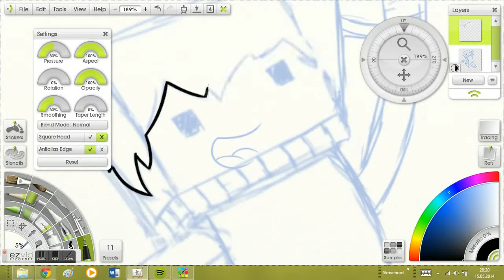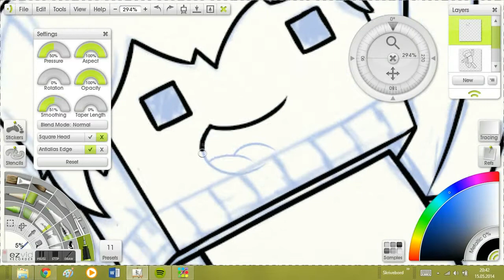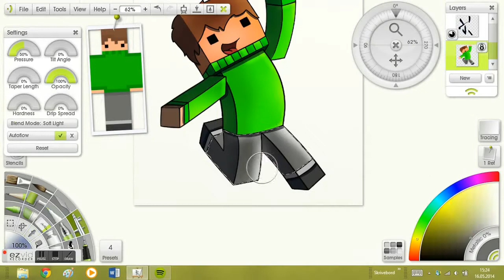Minecraft SpeedArt: Wotsits123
Program: Artrage Studio 3
I am using a Wacom Bamboo Fun Pen & Touch tablet.